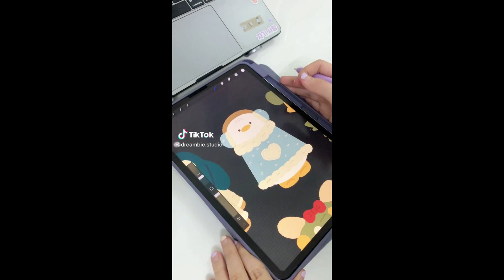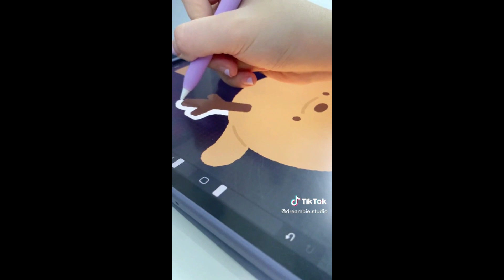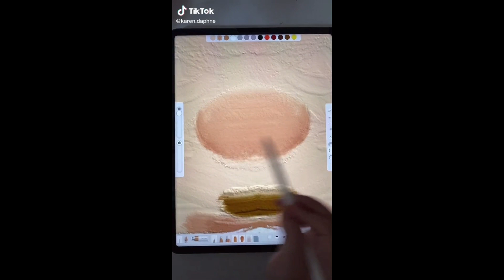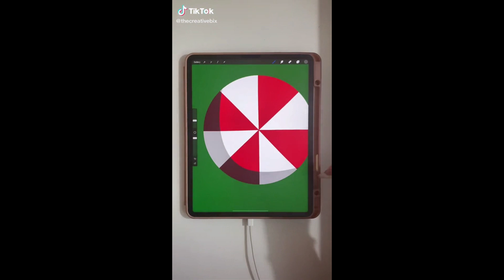INCREDIBLE Christmas ART- TikTok Compilation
𝓱𝓲𝓲𝓲𝓲
So I'm trying to post TikTok Compilation until 25 of december (Tikmas - don't judge the name)
Merry Christmas! HOOO! HOOOO! HOOOOOOOO!

You can see 👀 👀 👀 the TikTok username of all the tik tok creators that made this work of art ​🧑‍🎨​🖼️​in the video. Don't forget to go see them!⏰⏰⏰

If you don't like me using your clip, feel free to say that in commentaries I will try to remove the clip from the video via youtube editor. (cause Idk how to do that yet)
Thank you, thank you so much for every one part of my video, and to Jessica Roblox and Tina Roblox who I got greatly inspired by their description to do mine. Hopefully, they don't mind.
Anyways, see ya!👋👋👋👋👋👋👋👋👋
💋XOXO💋-Pink Hurricane